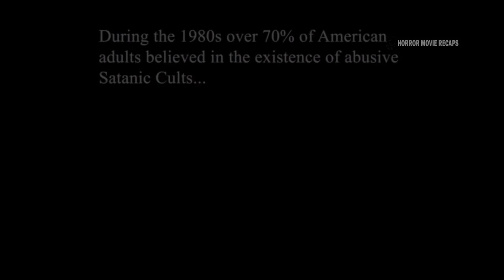The House of the Devil (2009) Horror/Slasher movie explained | Horror Recaps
Movie explained - In 1983, financially struggling college student Samantha Hughes takes a strange babysitting job that coincides with a full lunar eclipse. She slowly realizes her clients harbor a terrifying secret, putting her life in mortal danger.

Movie Name: The House of the Devil